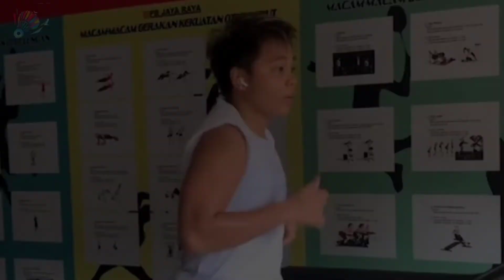Telalu Kekar‼️ Hingga Menanggung Banyak Beban Buat Apriyani Rahayu Gagal Fokus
Ditinggal GREYSIA POLLY, APRIYANI RAHAYU Emban Tugas Menantang Di Ganda Putri